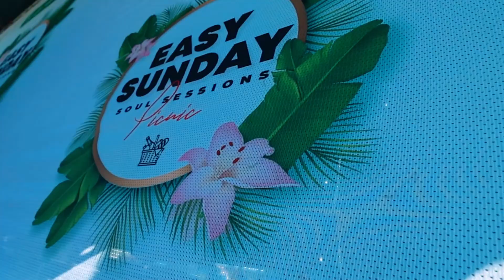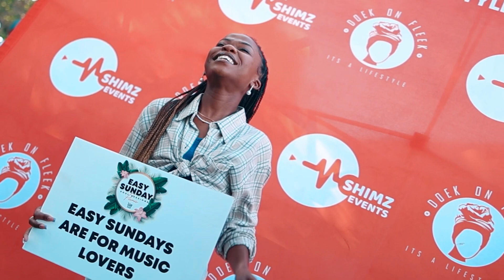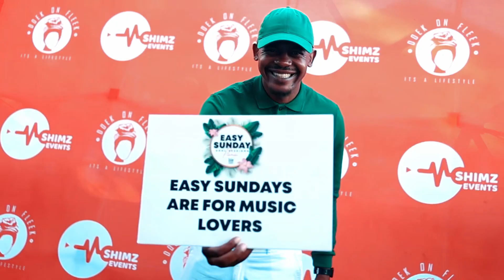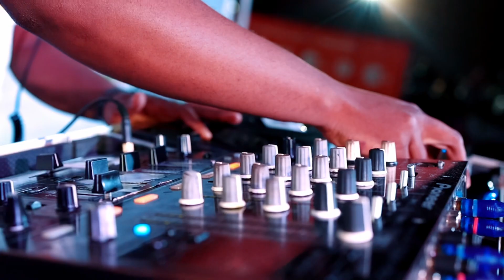Easy Sunday Soul Session Durban